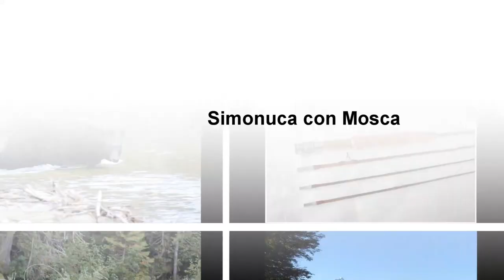Visita tienda de pesca con mosca: Rod and Gun Concepción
Visita a la tienda de pesca con mosca: Rod and Gun Concepción, ubicada en Concepción en la calle Paicaví con Barros Arana.

Paicaví 522, Concepción
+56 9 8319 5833